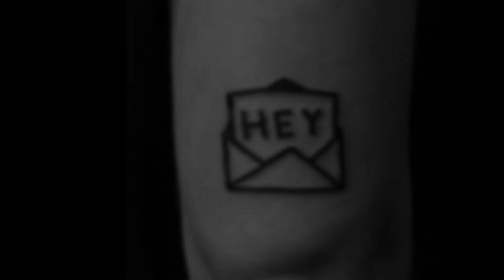30 Envelope Tattoos For Men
Want to See the World’s Best Envelope Tattoo ideas?

Who would think that a mundane household object such as the envelope would make for such an interesting tattoo? It turns out that, because of the many ways that an envelope can be transformed, envelope tattoos are among the most expressive, trendiest tattoos of the moment.

An envelope is most often a symbol for a letter, and a letter can hold an infinity of meanings.

There are love letters, fan mail and hate mail, rejection letters, official letters, and more. This means that there is an absolute plethora of inspiration for how to represent yourself via an envelope tattoo.

Inspiration for the design of an envelope tattoo can go back all the way to the sixteenth century, when envelopes were sealed with wax emblems. Looking to find an emblem that is a match for you, be it the sign for your family name or the sign for your favorite knight of old.

Those who are drawn to the bold aesthetic of vintage tattoos will enjoy brainstorming about how to turn an ordinary envelope into an expressive masterpiece, using the conventional hearts and flowers à la Mom Tattoo as a basis for their envelope tattoo.

And, of course, envelope tattoo designs do not have to draw from the past at all to be relevant. These tattoos can even be pushed to a more contemporary level by using any modern tattoo style.